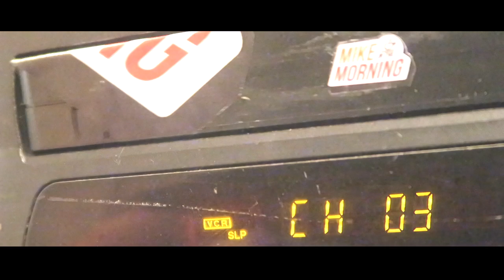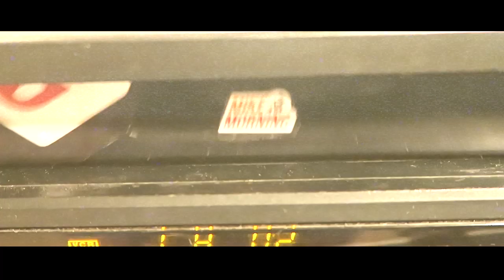Season 2 Recap | Mike in the Morning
Everybody knows the best way to get ready for season 3 is with a season 2 recap. Mike in the Morning S3 is all about self discovery and leanring from the past. Has he? Has anyone? Let's find out. Fall is coming.

Edited by Tom Bosko

Mike Falzone has been solving the internet’s problems since 2006 when he became one of the first creators to establish themselves on YouTube. Hailing from the great state of Connecticut, Falzone began touring as a musician at 14 and while still his first love, Falzone has since shifted his passion and drive into pursuing stand-up comedy. After surviving two major health scares, Falzone decided to move west to pursue his entertainment passions and has been tickling the funny bones of YouTube fans and L.A. audiences ever since. He’s performed at College Humor Live, several of the Improv comedy venues, and has appeared on-stage at the Laugh Factory and the world famous Comedy Store. In 2018 Mike was featured on Coming to the Stage: Season 6 hosted by George Wallace.